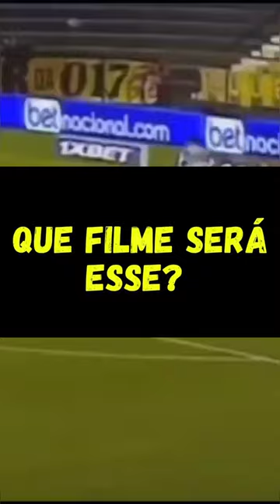Que Filme Será Esse? 🚢